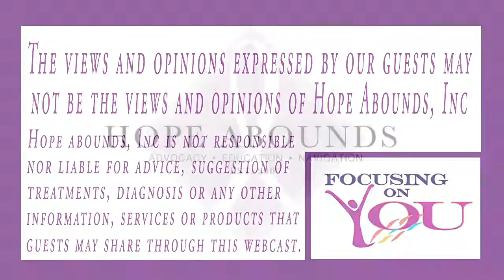FOCUSING ON YOU - Episode 024 - Prostate Cancer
Heather talks with Dr. Abraham, MD, FACS from Coastal Urology.  Much of this discussion is covering Prostate Cancer.